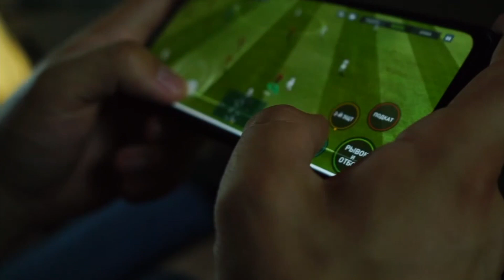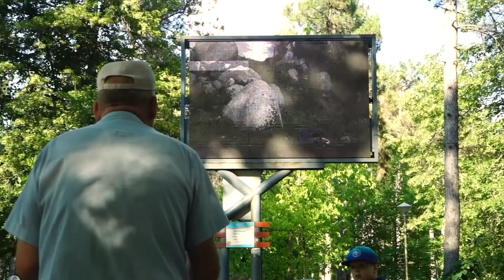Stand Up Național Ungheni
Standupovka a pornit în Primul Turneu de Stand Up Național!
Am început cu succes în orașul Ungheni, pe data de 18 iunie!
Noi ne-am propus să relatăm vizual  fiecare spectacol din fiecare oraș. Așa că urmează Bălți, Orhei, Cahul și încheiem acest proiect cu spectacol - vis la Palataul Național "Nicolae Sulac"